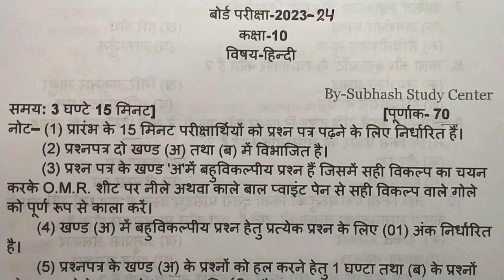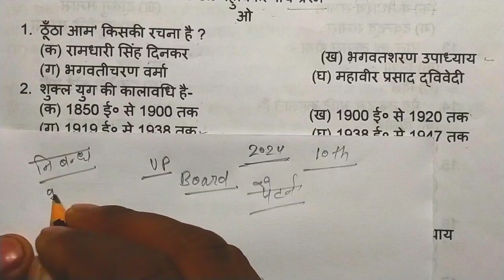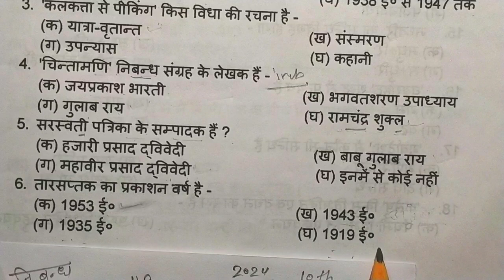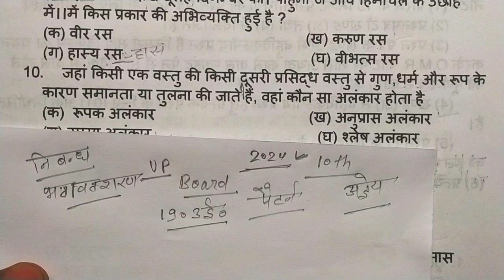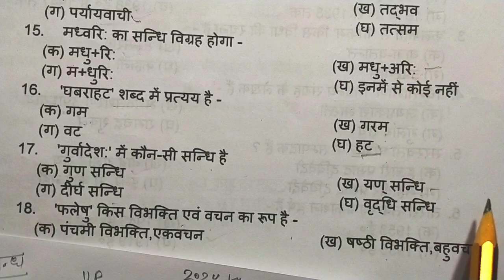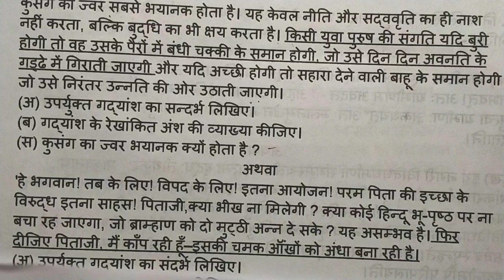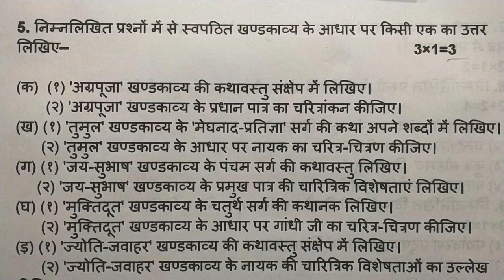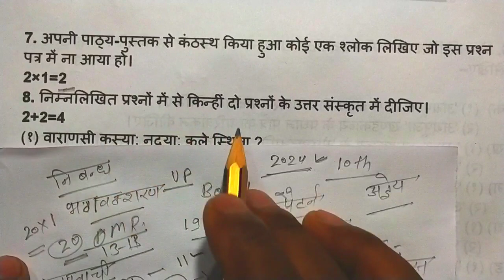model paper 2024 class 10 hindi/हिन्दी मांडल पेपर 2024/हिन्दी प्रश्न पत्र 2024 Board exam class 10